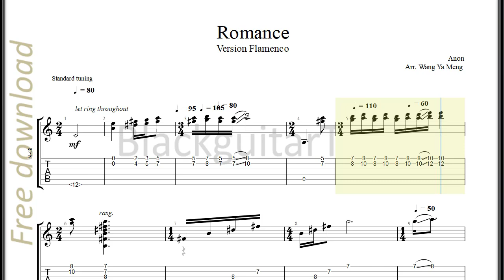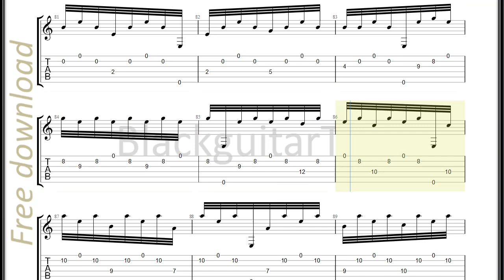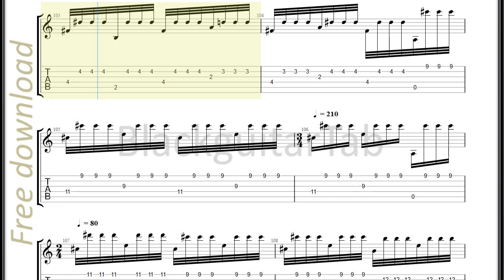Guitar Classic: Romance(Version Flamenco) - Anon